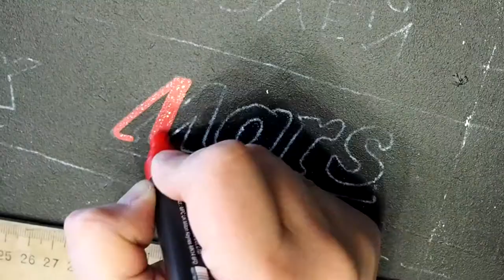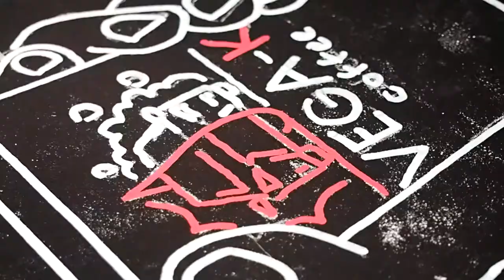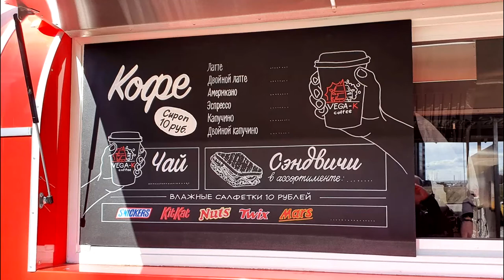Роспись меловой доски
Для росписи этой меловой доски я использовал и мел, и краски, и маркеры. Больше информации о меловой росписи и о меловых досках в моем профиле в Инстаграме @plaksin_risuet.